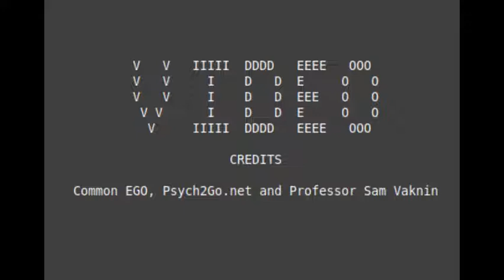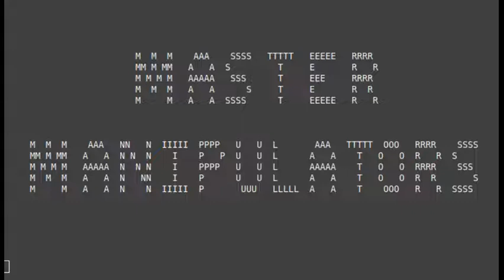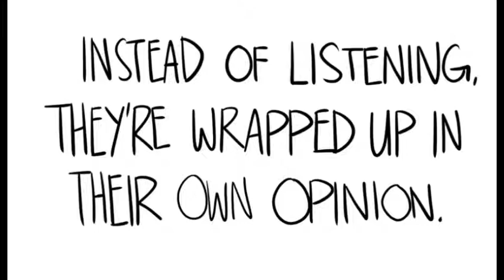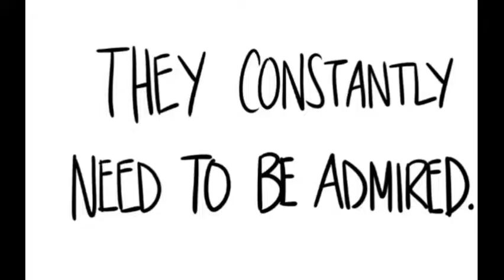Why I Hate Narcissists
This is part 1 of a series on why i hate
narcissists and why i will never let another
back into my life. enjoy